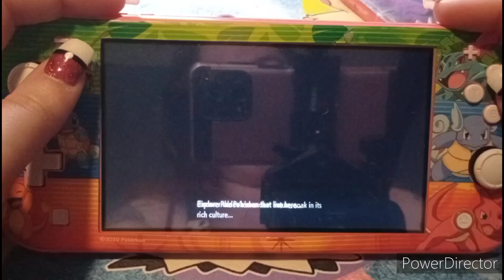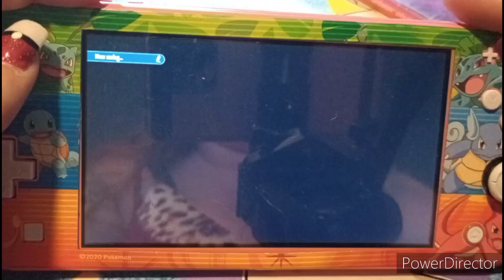Pokemon Violet Nuzlocke (episode three)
In this episode we lose some partners and gain some. hope y'all enjoy!!